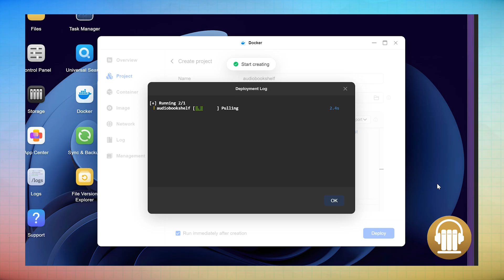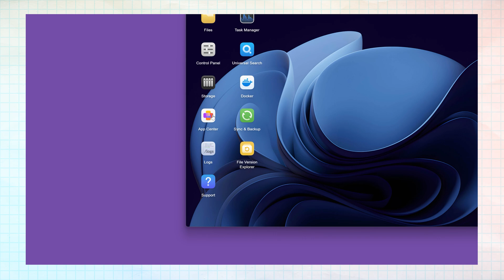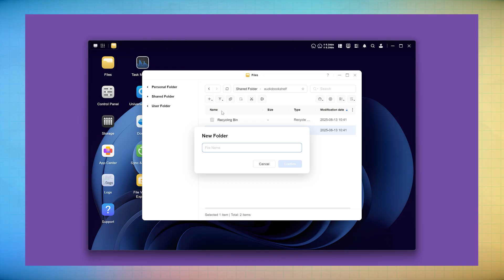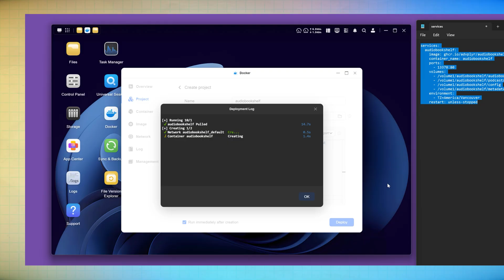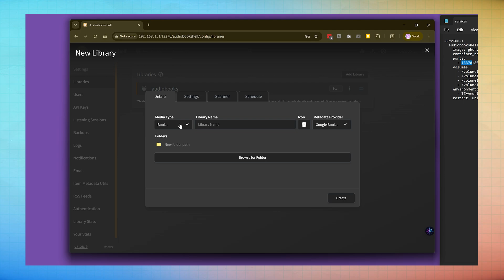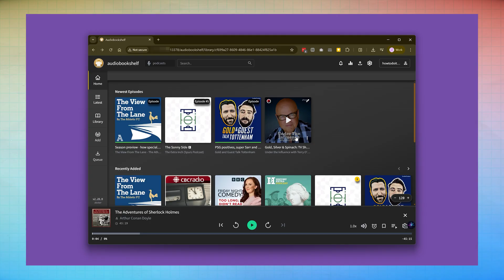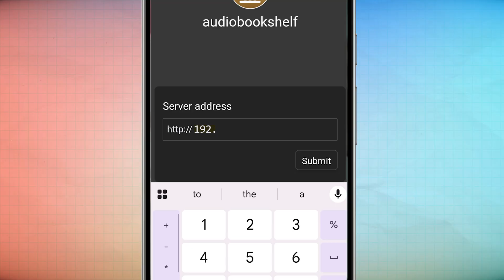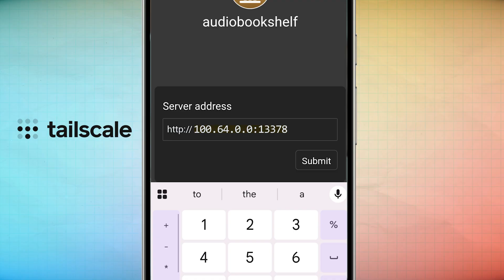My First NAS: AudioBookShelf Set-up Guide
00:00 - Introduction to AudioBookShelf
01:49 - Setting up Docker on UGREEN NAS
02:36 - Creating the AudioBookShelf Container
04:57 - Creating a AudioBookShelf account and client.
07:40 - Creating your content library.
09:34 - Official AudioBookShelf App.
10:09 - Setting up remote access for AudioBookShelf.

AudioBookShelf Docker Compose YAML:

services:
  audiobookshelf:
    container_name: audiobookshelf
    ports:
      - 13378:80
    volumes:
      - /path/to/your/audiobooks:/audiobooks
      - /path/to/your/podcasts:/podcasts
      - /path/to/your/config:/config
      - /path/to/your/metadata:/metadata
    environment:
      - TZ=America/Toronto
    restart: unless-stoppedservices:
  audiobookshelf:
    container_name: audiobookshelf
    ports:
      - 13378:80
    volumes:
      - /path/to/your/audiobooks:/audiobooks
      - /path/to/your/podcasts:/podcasts
      - /path/to/your/config:/config
      - /path/to/your/metadata:/metadata
    environment:
      - TZ=America/Toronto
    restart: unless-stopped